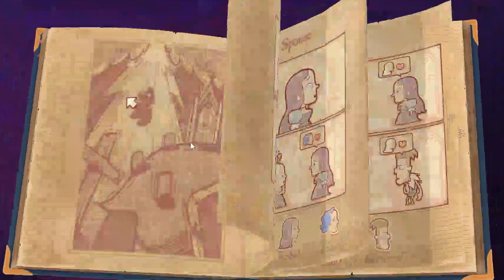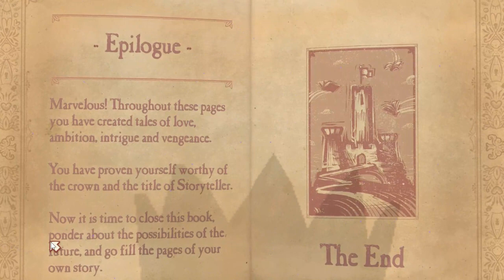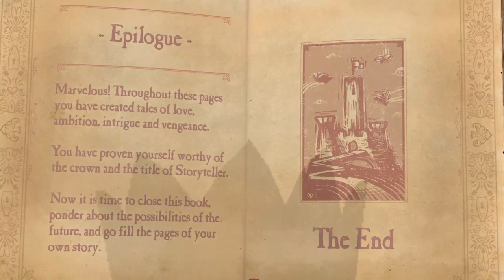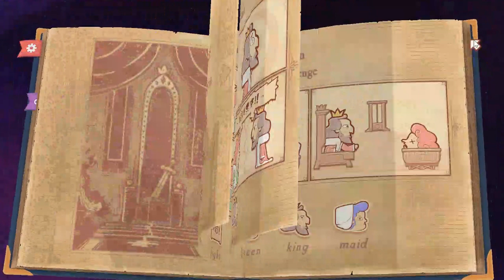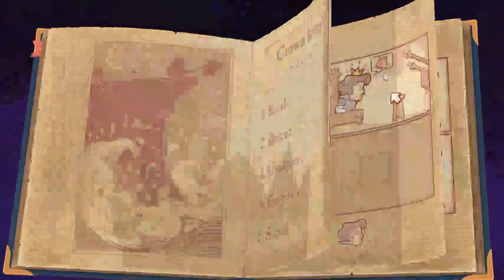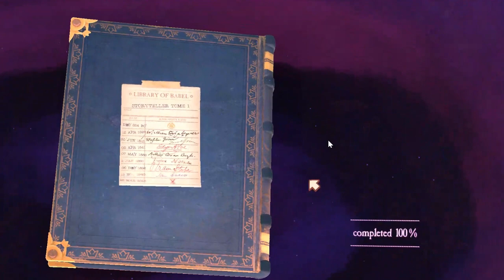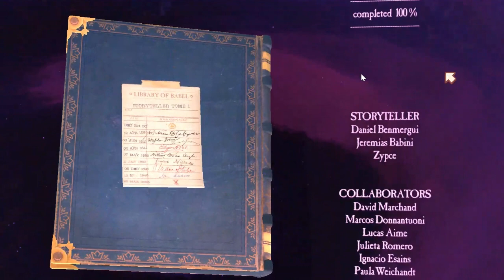Just a Storyteller Playthrough..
Epik shrugg :/